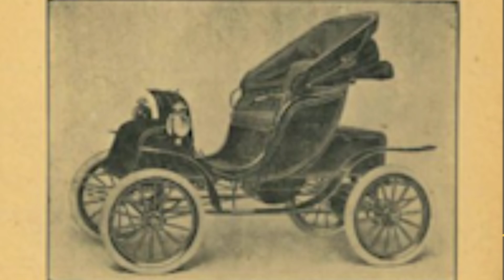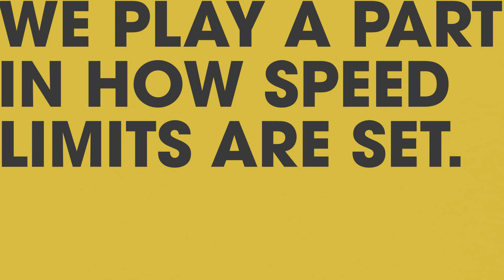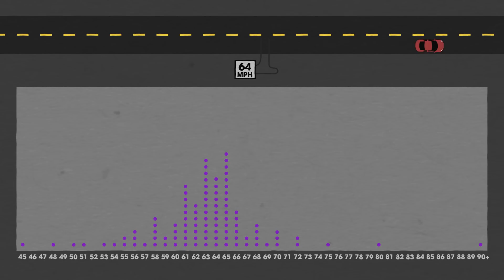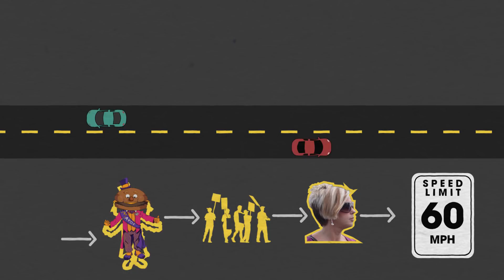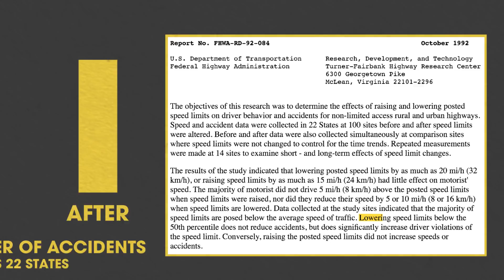Are Higher Speed Limits Safer? | WheelHouse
Speed limits spark debate all over the United States. Do lower speed limits make for safer drivers? Does faster drivers mean more accidents? Or do lower limits save lives? We go back to the first speeding ticket ever written and trace the evolution of speed limits to how they’re instituted today.